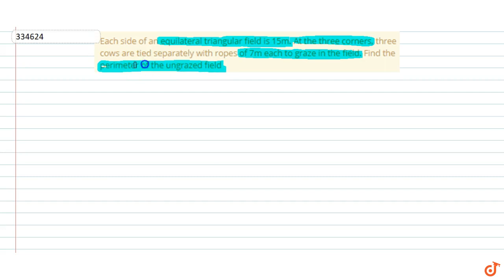Each side of an equilateral triangular field is 15m. At the three corners, three cows are tied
To ask Unlimited Maths doubts download Doubtnut Each side of an equilateral triangular field is 15m. At the three corners, three cows are tied separately with ropes of 7m each to graze in the field. Find the perimeter of the ungrazed field